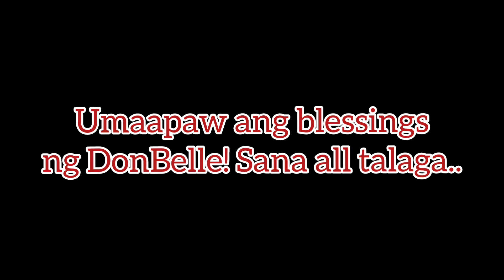MAY AABANGAN NA NAMAN KINA DONNY AT BELLE | DONBELLE LATEST UPDATE ♥️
May aabangan na naman kina Donny at Belle.